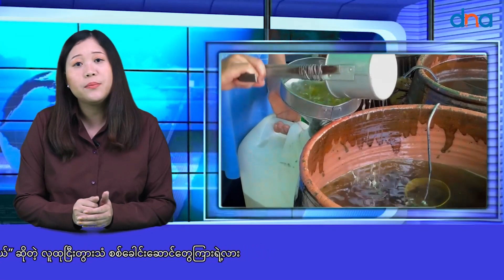‘’ကုန်ဈေးနှုန်း တွေတက်နေတယ်’’ ဆိုတဲ့ လူထုငြီးတွားသံ စစ်ခေါင်းဆောင်တွေကြားရဲ့လား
ဇွန်၊ ၁၄

‘’ကုန်ဈေးနှုန်းတွေတက်နေတယ်’’ ဆိုတဲ့ ငြီးတွားသံတွေက  အာဏာသိမ်းကာလတလျှောက်မှာတော့ လူထုကြား နေ့စဉ်လိုလိုကြားနေရတဲ့ စကားဖြစ်ပါတယ်။

အာဏာသိမ်းမှုနောက်ဆက်တွဲ နိုင်ငံတဝန်းမငြိမ်မသက်မှုတွေနဲ့အတူ အထွေထွေအကျပ်တည်းတွေကြားမှာမြို့နေကျေးလက် လူထုလူတန်းစားအစုံဟာ ကုန်ဈေးနှုန်းရဲ့ ရိုက်ခတ်မှုကိုပါ ခါးစည်းခံနေကြရပါတယ်။

ကုန်ဈေးနှုန်းတွေနဲ့ပတ်သက်တဲ့ လူထုရဲ့ ငြီးတွားသံတွေဟာ အာဏာသိမ်းကာလတလျောက် သောသောညံနေပေမယ့် စစ်ကောင်စီကတော့ ထိရောက်တဲ့ ထိန်းချုပ်မှုတွေမလုပ်နိုင်ခဲ့ပါဘူး။

အိမ်ရှင်မတွေပြောပြတဲ့ လတ်တလောကုန်ဈေးနှုန်းအကြောင်းတွေကိုစုစည်းပြောပြပါမယ်။